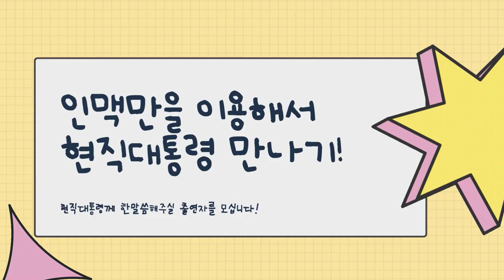인맥만으로 대통령 만나기 - 열한번째 해볼것 다해본 쿠쿠 연수점 점장 !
안녕하세요 인맥왕입니다.

인맥만으로 대통령만나기 열한번째

해볼것 다해본 쿠쿠전자 연수점 점장편

입니다!